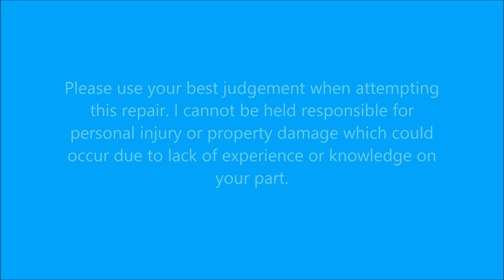Power Steering Pressure Line Replacement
How to replace a power steering pressure line on a 2002 Chrysler PT Cruiser.